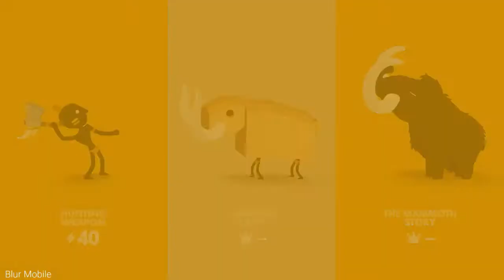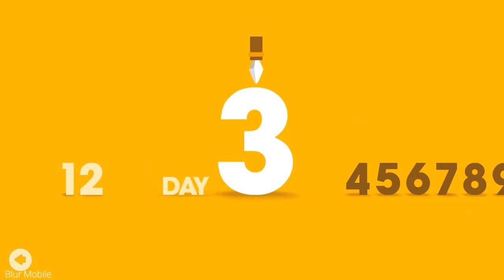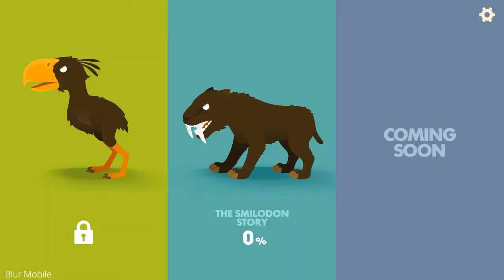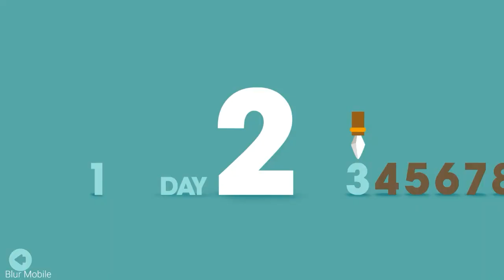Big Hunter - Gameplay Walkthrough Part 1 (iOS,Android)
welcome to the home of authentic mobile gaming.
An intense hunting game of starving tribal people! Hunt the primeval animals!
Big Hunter is a dynamic physics game that hunts gigantic primeval animals with Spear, axe and boomerang. Become the world's best hunter with a variety of weapons!